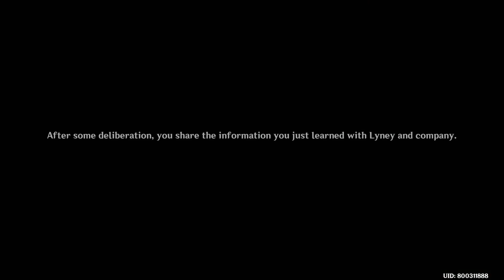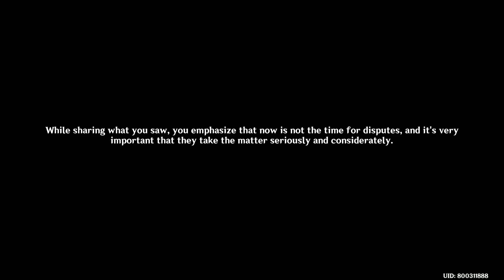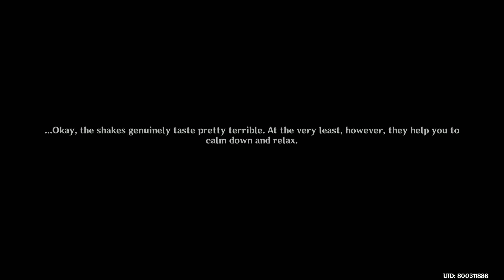Genshin Impact - Archon Quest Chapter IV Act IV (Part 2) HD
The Duke, Wriothesley, holds all the Fortress's secrets. You plan to ask him directly and get some grasp of the current situation.